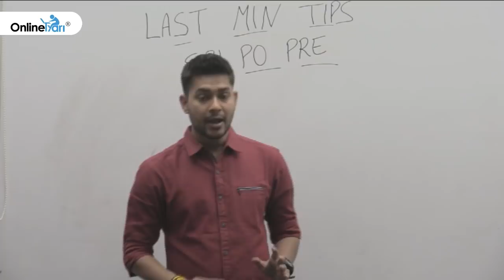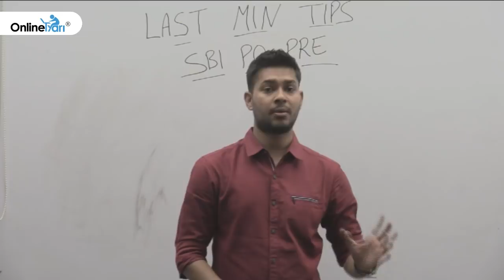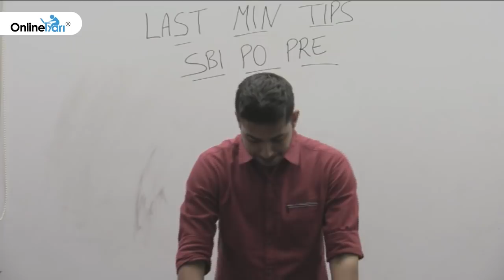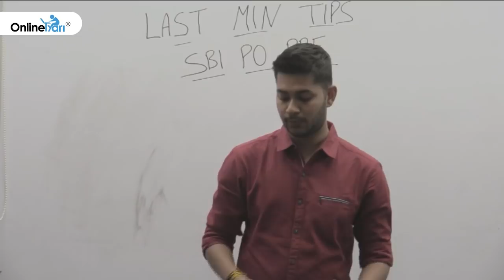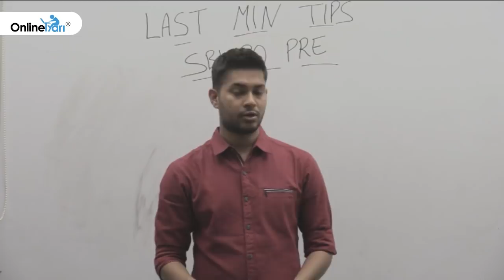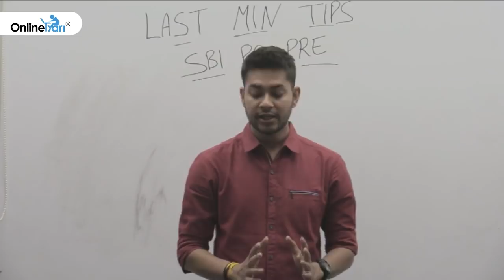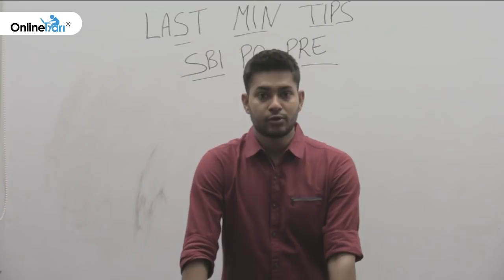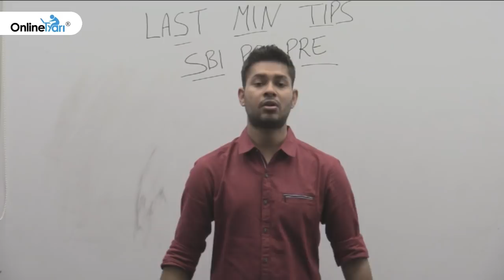Last Minute Tips For SBI PO Prelims 2019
List of Video Courses:
 Science Crash Course - Rs. 749
 RRB NTPC 2019 Complete Maths Course - Rs. 1999
 Advance Maths Batch For SSC 2019 - Rs. 999
 Banking & Financial Awareness For SBI PO/Clerk 2019 - Rs. 999
 Complete English Course For SSC 2018-19 - Rs. 2999
 Complete Maths Course for SSC 2018-19 - Rs. 2999